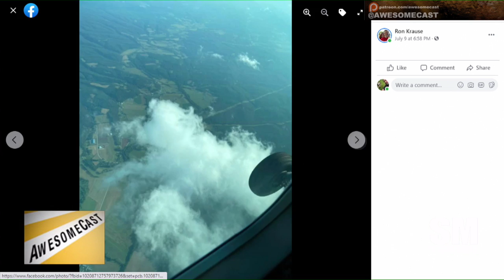Krause on a small plane!